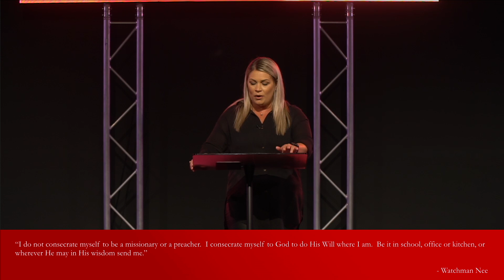Ps Karolina Grant - Pour The Wine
If you made a decision to follow Jesus today, let us know via our Online Connect Form, we would love to connect with you

For Tithes and Offering please follow the link to our website below, where you can give online:

Thank you for joining us today. Have a great week and we will see you soon!

We are a church with a mission to unmistakably influence our world for good and for God.